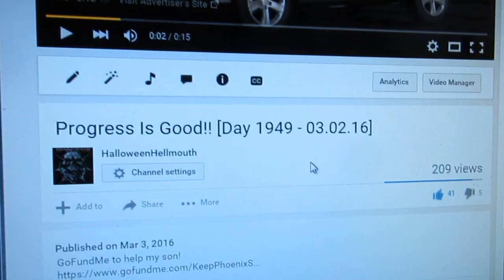Something Needs To Change!! [Day 1950 - 03.03.16]